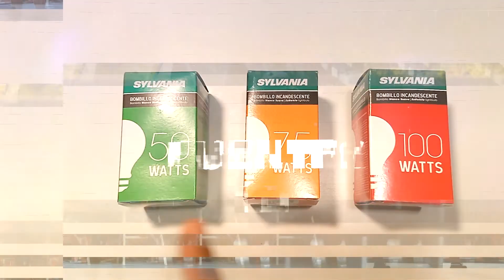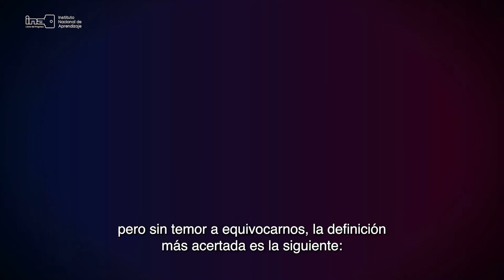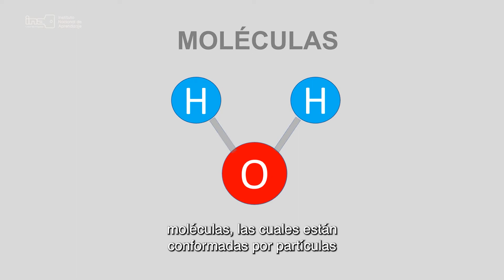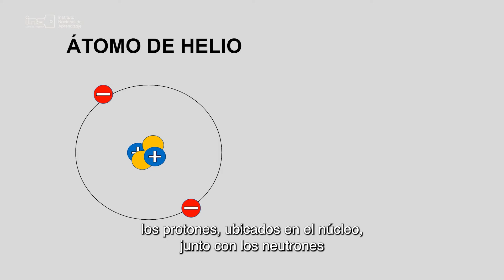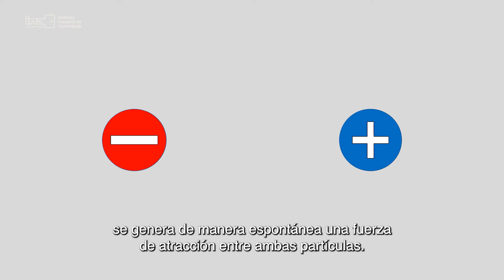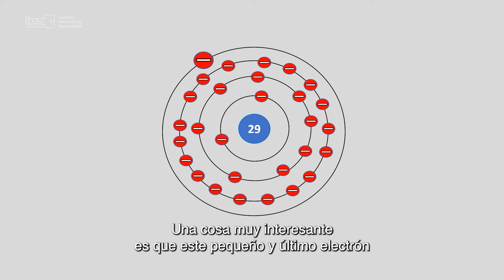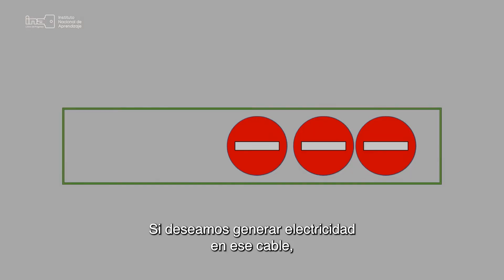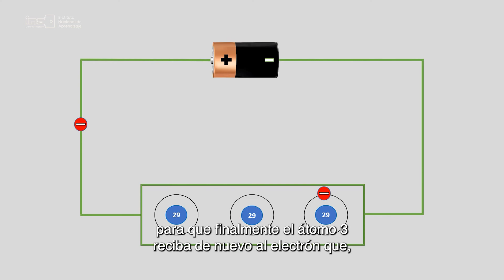Aprendamos sobre electricidad - EP2 - ¿Qué es electricidad y de dónde proviene?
Para visionar el contenido total de la Serie "Aprendamos sobre electricidad"  visite los siguientes enlaces:

Continuamos trabajando para brindarle nuevas herramientas de aprendizaje.
¡Somos La llave del progreso!